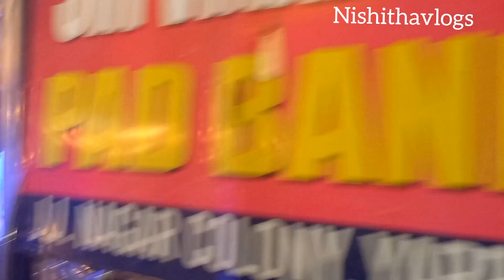beautiful folk dance in bonalu | bonalu 2023